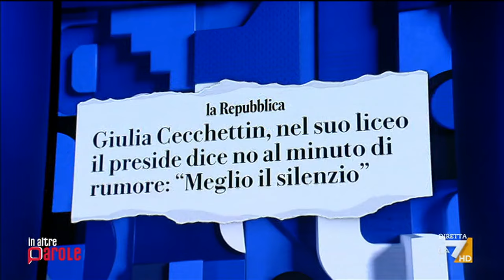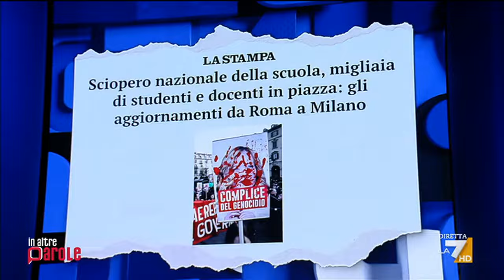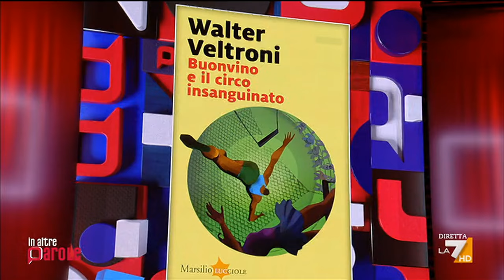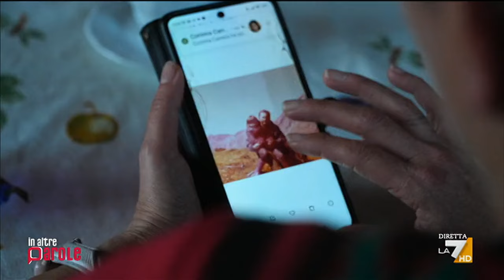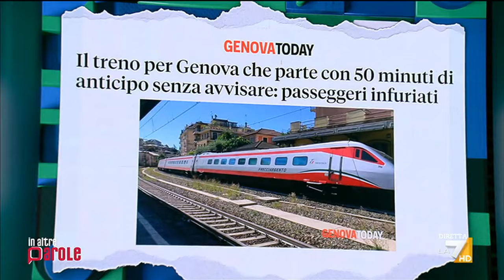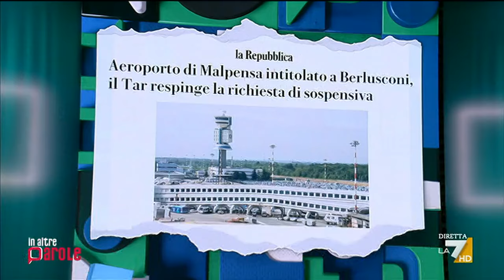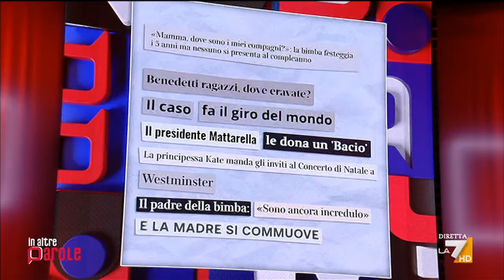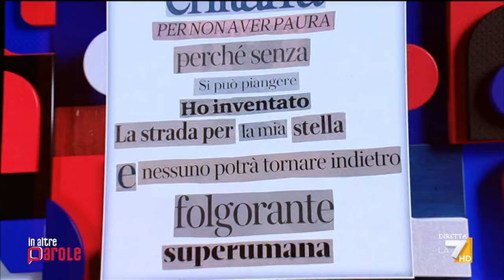In altre parole - puntata 16 novembre 2024